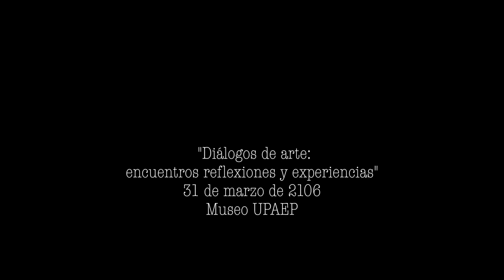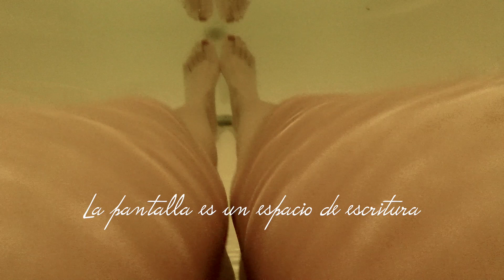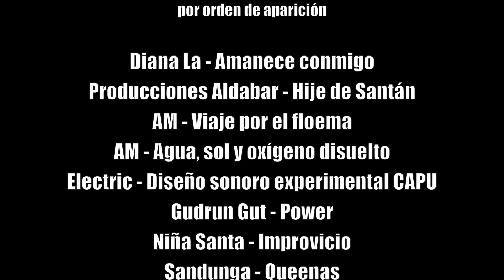Chispillatronik - Montaje de lo político Vol.1. Mujeres en la creación.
El proyecto surge de una pregunta pendiente: ¿dónde están las mujeres en los circuitos de arte contemporáneo local? En la sesión “Diálogos de arte: Encuentros, reflexiones y experiencias” realizada el 31 de marzo de 2016 en el Museo UPAEP, la maestra Adriana Alonso invitó a las artistas Rosa Borrás y Chispillatronik elaborar posibles respuestas. Surgieron más preguntas y titubeantes respuestas difusas, algunas que siguen en espera son ¿cuáles son sus modos de producción? ¿Existe un sesgo de género para la visibilización de su obra? ¿Existe un arte de mujeres correlacionado al activismo?
El proyecto se trata de una serie formada por 6 cápsulas, que se entrega por temporadas en donde son contestados los aspectos: herramientas, temáticas de producción y problemas relacionados a la producción y difusión de sus obras son contestados por las artistas. La música es original de las artistas.

Música
Diana La - Amanece conmigo
Producciones Aldabar - Hije de Santán
AM - Viaje por el floema
AM - Agua, sol y oxígeno disuelto
Electric - Diseño sonoro experimental CAPU
Gudrun Gut - Power (Myra Davies) Moabit Musik, 1993.
Niña Santa - Improvicio
Sandunga - Queenas